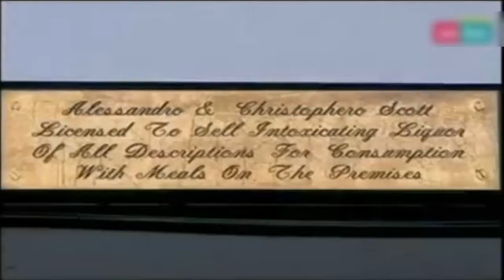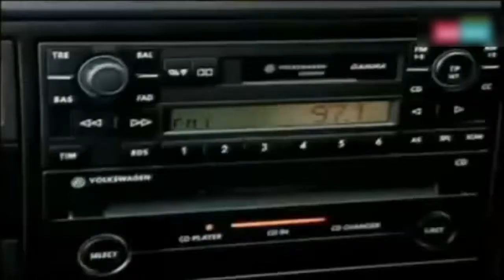Cucine Da Incubo UK - Stagione 2 - Episodio 1 (Parte 1) ITA HD